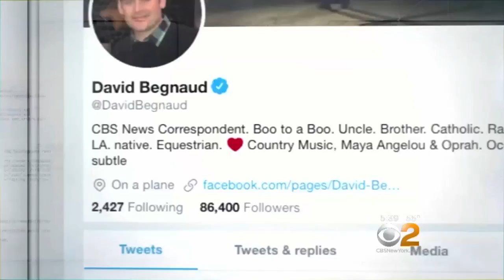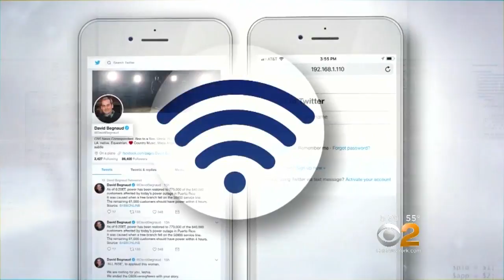Young 'Cyber Ninja' Exposes Risks On Internet Networks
Reuben Paul is a sixth grader from Austin and a self-proclaimed "Cyber Ninja" who speaks at conferences to expose hacking risks. CBS News' David Begnaud reports.